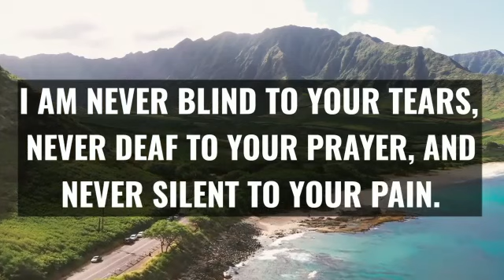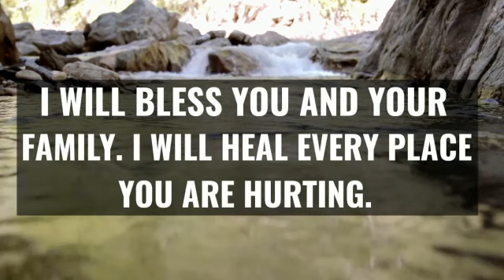God : I want to see if you Watch me or Ignore me | Jesus message | bible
Your Queries-

God : I want to see if you Watch me or Ignore me
God has no Expectation from You Now
God's message gor you today bible verse
jesus message
jesus
jesus name
jesus christ birth
god
morning prayer
message
bible
bible stories
psalm 91
psalm 23
psalms
asbury revival
asbury revivak 2023
revival
asbury university
Truth that god says about me
god says about life
What is the full meaning of god
Who is god according to bible
positive affirmations
virgo
motivational god speech
jesus is tempted in the desert
jesus's resurrection
christian music
jesus revolution movie trailer
bible stories
the blessing
the god jesus says
god helps
1 god message!
love meditation  mind
lords helps
god blessings
god says